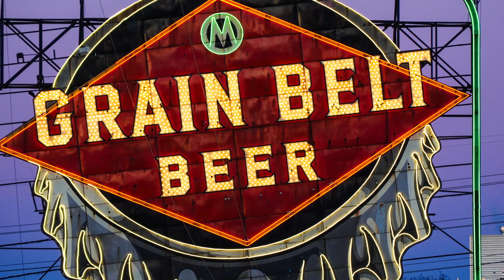Visit Downtown Minneapolis (Slideshow project)